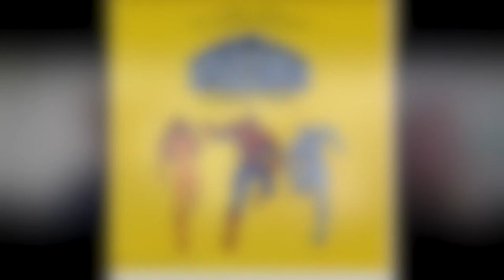Spiderman and his Amazing friends 40th anniversary video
To honour the 40th anniversary, Daughter Norma and granddaugter Louise, of Johnny Douglas, composer of the music to Spiderman and His Amazing friends catch up with Mike Ross-Trevor the sound engineer who worked with Johnny on the five Marvel animated series in the 1980s.